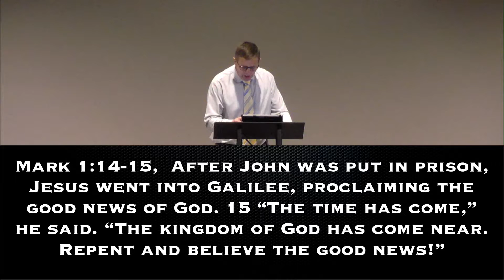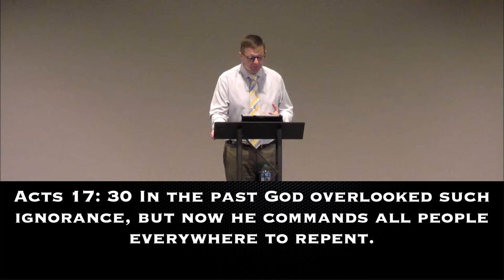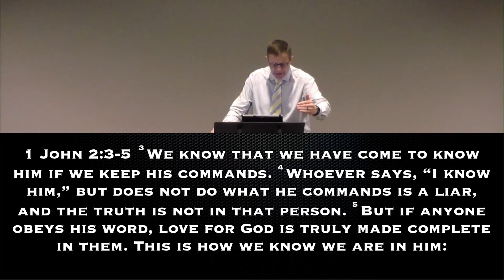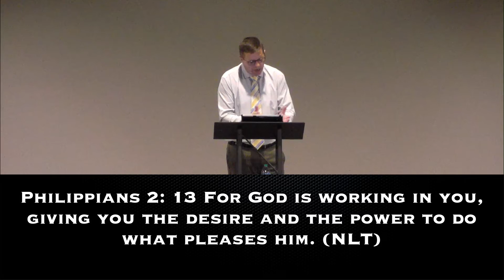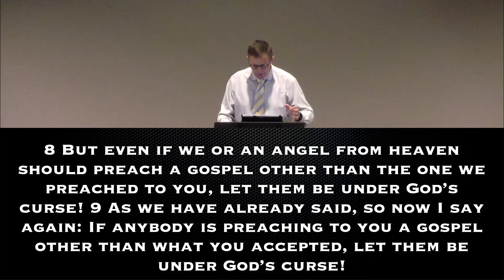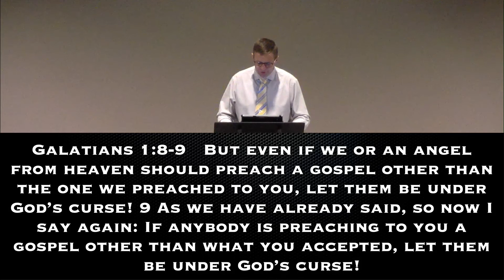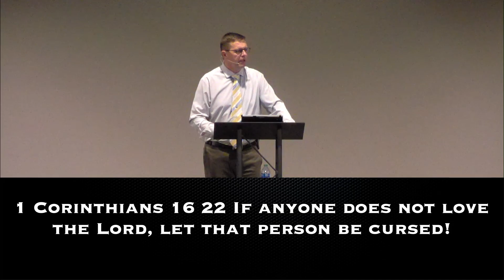01/23/2022 "Getting It Right" - Gerhard Penner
Series: The True Gospel
Title:  Getting It Right
Scripture: Galatians 1:6-9
Speaker:  Gerhard Penner